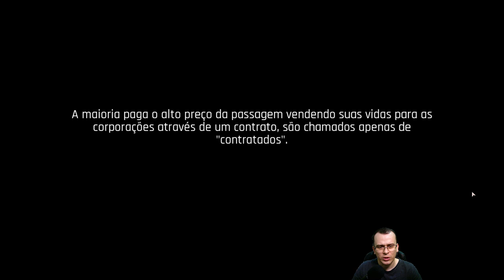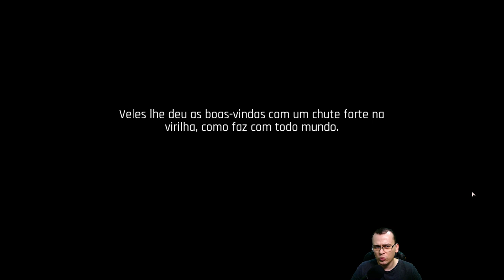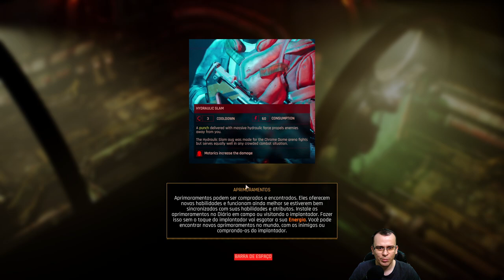Correndo e Gritando! | The Ascent #01 - Gameplay PT BR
⚡ Nesta série em português PT BR jogaremos The Ascent! Nesta série, apresentarei os primeiros minutos deste jogo e as principais mecânicas!